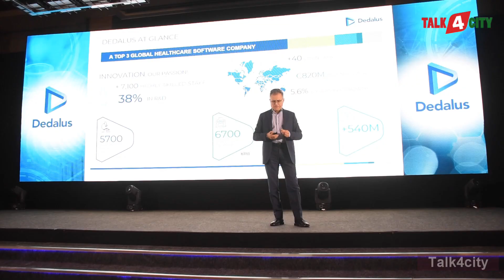Dedalus Expands India presence to boost the transformation the Digital Healthcare Ecosystem Globally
Chennai : Dedalus today announced its plan to expand the presence in India to boost its software development for the global digital transformation in healthcare. Dedalus inaugurated a new expended Research and Development (R&D) centre at the Olympia Technology Park in Chennai, India.

Dedalus is a leading healthcare and diagnostic software provider in Europe and one of the largest in the world, providing solutions that touch more than 540 million people across 6,300 healthcare organizations in 40 countries. Dedalus has more electronic health records (EHRs) installed in hospitals outside the U.S. than any other vendor and manages more than 3 billion diagnostic results per year.

Providing high quality healthcare services in an equitable manner is one of the most important goals of our age and the digital technologies have the chance to positively impact on this aspect. Dedalus designs digital solutions with this determination from its foundation, 40 years ago, having a clear purpose: serve each actor of the Healthcare Ecosystem to provide better care in a healthier planet.

The frontiers of the innovation in healthcare are today focused around the new usability paradigm, the adoption of Artificial Intelligence, the engagement of patients, with the clear aim to improve the quality of care and the access to care in an equalitarian, ethical and environmentally sustainable way, supporting healthcare professionals and patients in their daily activities.

Mr.Andrea Fiumicelli, Group Chief Executive Officer of Dedalus said “We are determined to continue to innovate the healthcare ecosystem, developing new solutions able to improve the daily life of patients and professionals. The investments in our Indian Development Hub is strong and it will continue. From September ’21 we increased by 22% our highly skilled Tech team and we are planning to grow by 20% again in 2023.”

He Added, “Chennai has one of the best cities in India for quality tech and medical skills. So, Chennai is a natural choice since we are in the healthcare industry. Our Chennai R&D office supports 500+ global customers like NHS in UK, ANZ, Middle East and South East Asian Clients, In addition to large clients in India.” comments